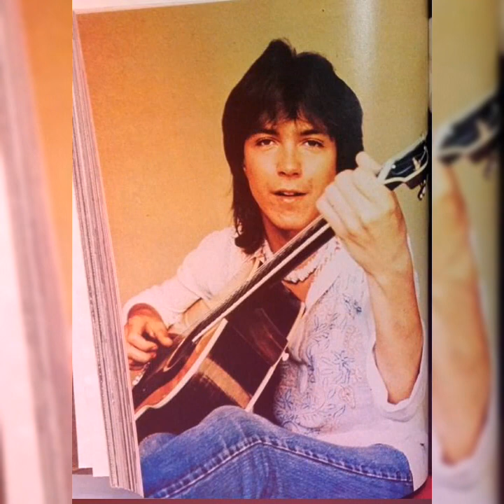David Cassidy Tribute - More Than Words